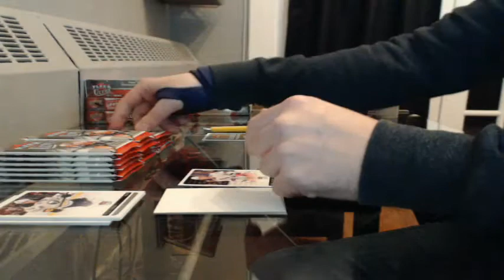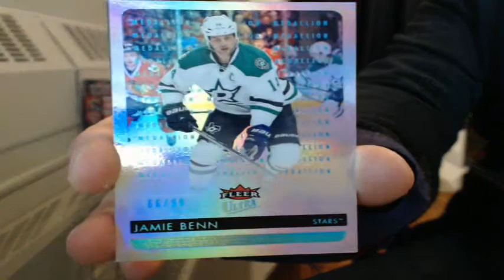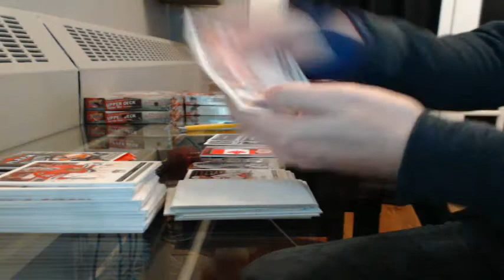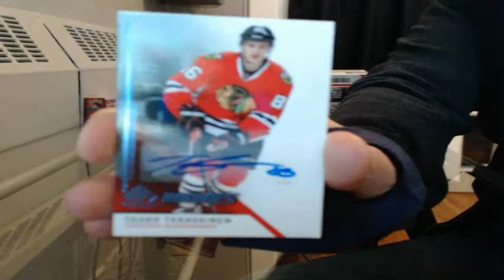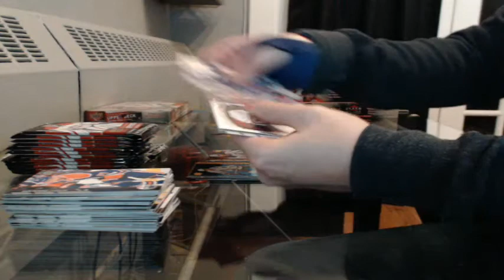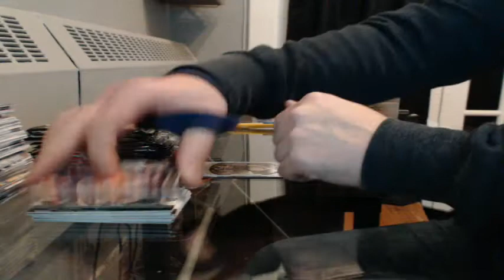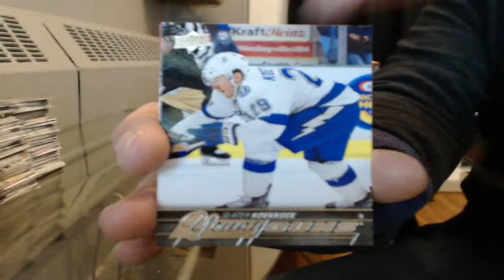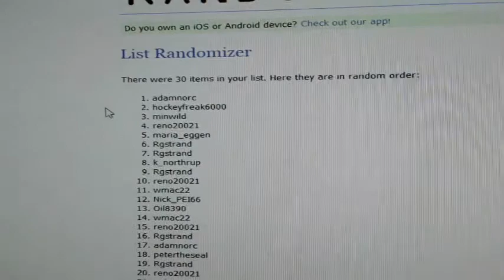Triple Threat Team Select Break #107